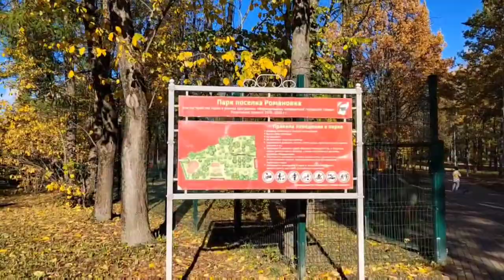Поселок Романовка (Всеволожский район, Ленинградская область). Осень, октябрь.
Видео обзор поселка Романовка в ясную осеннюю октябрьскую погоду. Ленинградская область.